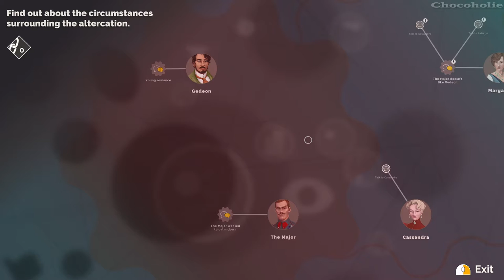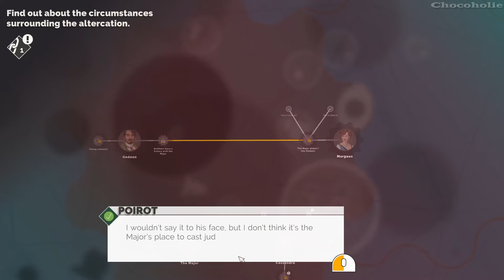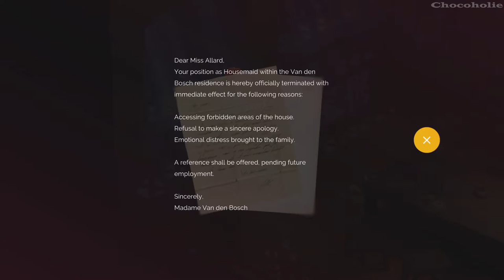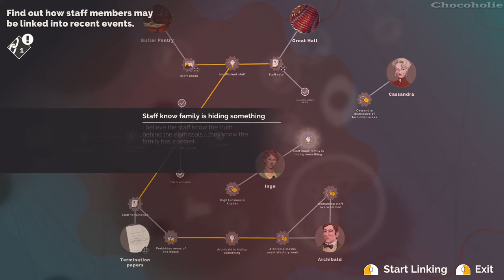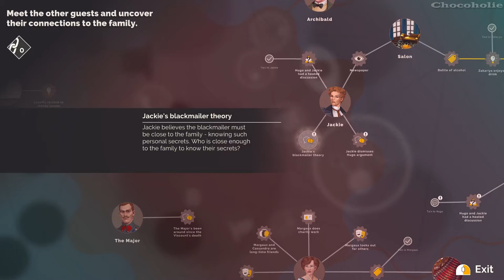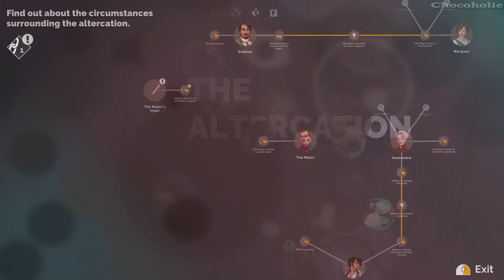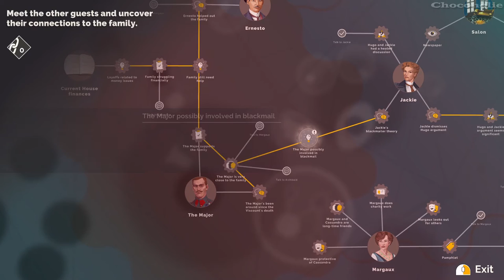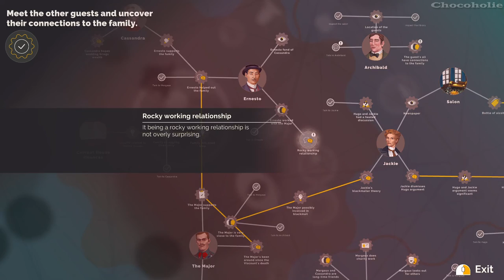Agatha Christie - Hercule Poirot: The First Cases Part 3 - Chapter 2: The Altercation Full Gameplay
+ Buy Agatha Christie - The Mysterious Affair at Styles Hercule Poirot's 1st Case (Special Edition)

+ Buy Hercule Poirot: The Complete Short Stories: A Hercule Poirot Collection with Foreword by Charles Todd (Hercule Poirot Mysteries)

*** Info About Agatha Christie - Hercule Poirot: The First Cases:
Discover an untold crime story from the mysterious youth of the famous detective Hercule Poirot.
In his early years as a detective, Hercule Poirot is invited to a reception by the influential Van den Bosch family, for the announcement of their daughter’s engagement. But tensions amongst the guests run high as a snowstorm descends on the town, trapping everyone inside the manor. The happy event is soon marred by the murder of one of the guests…

In the right place at the right time, Poirot immediately begins to investigate. What buried secrets and deadly rivalries will he uncover? 🥰142

*** Chapter 2: The Altercation Guide:
+ Find out about the circumstances surrounding the altercation:

1. Hastily-arranged marriage → Gedeon looking forward to family fortune = Potential financial intentions
2. Brothers have a history with the Major → The Major doesn't like Gedeon = The Major intended to warn Angeline
3. Gedeon had one of the Major's cigars → The Major wanted to calm down = Gedeon possibly stole a cigar
4. The Major views the family as high-class → Differing statuses = Possible status drop
5. Possible status drop → Potential financial intentions = The Major thinks the Demirs are bad for the family
6. The Major thinks the Demirs are bad for the family → The Major intended to warn Angeline = The Major disapproves of the
wedding

+ Meet the other guests and uncover their connections to the family:

1. Bottle of alcohol → Zakariya is intoxicated = Zakariya enjoys a drink
2. Jackie dismisses Hugo argument → Hugo resistant to elaborate = Hugo and Jackie argument seems significant
3. The Major supports the family → The Major's been around since the Viscount's death = The Major is very close to the family
4. The Major is very close to the family → Jackie's blackmailer theory = The Major possibly involved in blackmail
5. Ernesto helped out the family → The Major supports the family = Family still need help
6. The Major doesn't treat Cassandra well → Margaux protective of Cassandra = Margaux dislikes the Major
7. Layoffs related to money issues → Family still need help

+ Find out how staff members may be linked into recent events:

1. Staff photo → Staff rota = Insufficient staff
2. Staff termination → Insufficient staff = Recent staff layoffs
3. Family taking care of money now → Recent staff layoffs = Layoffs related to money issues
4. Staff know family is hiding something → Cassandra dismissive of forbidden areas = Forbidden areas may hold secrets
5. Forbidden areas of the house → Archibald claims unsatisfactory work = Archibald is hiding something